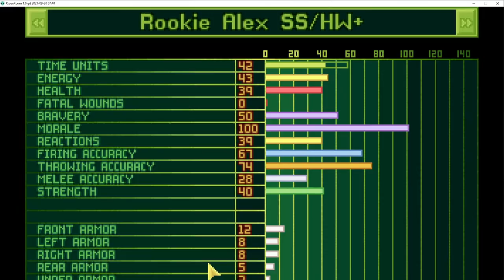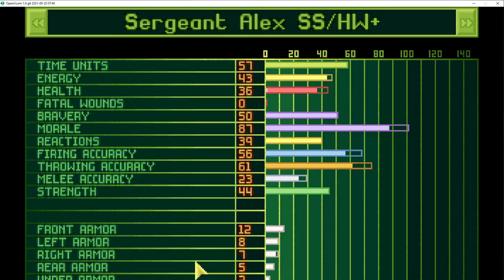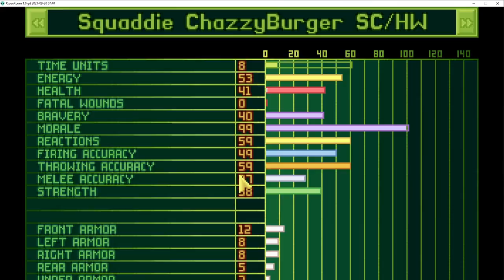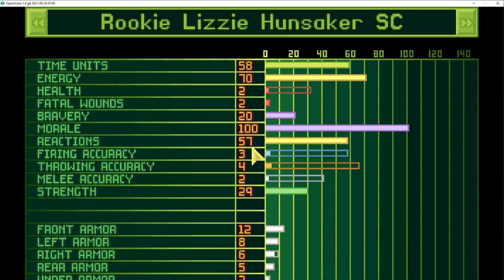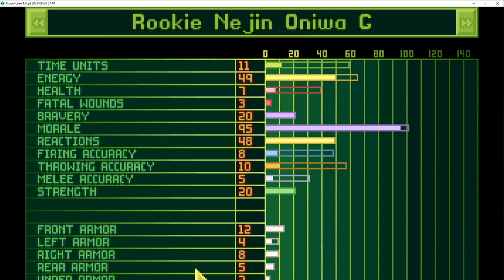X-COM: UFO Defense Challenge Run - Human Ingenuity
THE RULES:
OpenXCom, no functional mods except Improved Heavy Laser

- No use of unmodified alien tech. That means no infantry plasma weapons, no Small Launchers/Stun Bombs, no Mind Probes, and no Alien Grenades.
- Psionic powers (that is, use of Psi Amps) are also banned; use of Psionic Labs and training to boost psi resistance IS allowed.